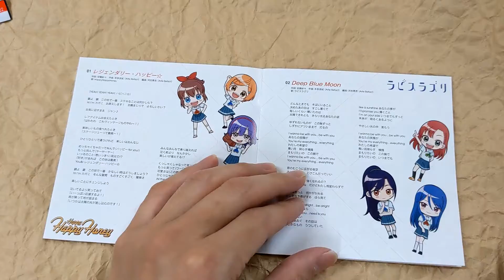[Unboxing] Cheer Kyubu! Unit Mini-album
[Unboxing] CheerKyubu! Unit Mini-album

Description
HOBBY JAPAN and Lantis are proud to announce the release of a new CD series from the "serialization x figure x music" project "Cheer Kyubu! where a new series of CDs is now available! The 10 members of Qace have been divided into three units: "HAPPY HAPPY HONEY", "Lapis Lazuli" and "Chiff n" bringing a mini album by units. It also includes songs from rival units "SIRIUS**" and "Fancy Pansy", both of which are competing in Top of Diamond! The album will contain five songs plus a short drama, for a total of six tracks. The lyrics are written by Sasa Ando, who also writes the scenario for the main story!